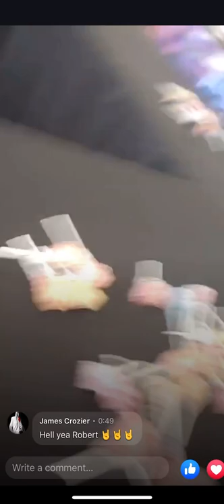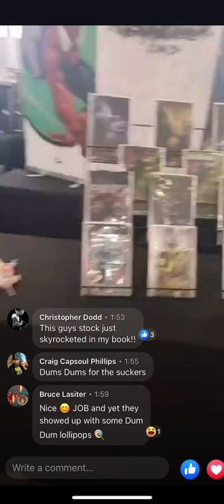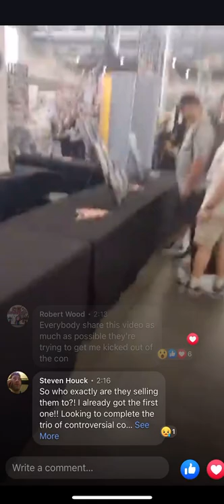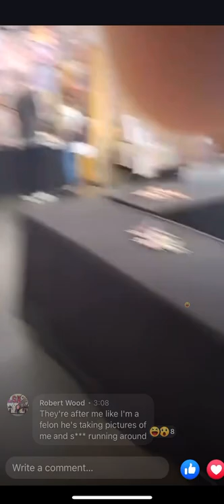Robert Wood trying to get a comment from Black Flag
Robert Wood’s live video from Boston Comic Con 2022 trying to get a comment from Jason from Black Flag